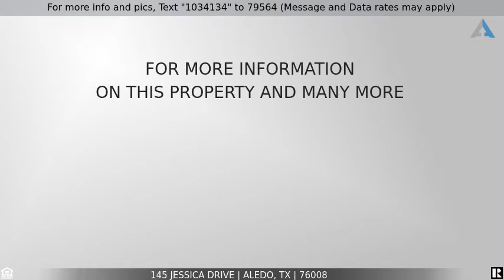Priced at $950,000 - 145 Jessica Drive, Aledo, TX 76008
Home for Sale in Aledo

Custom built, luxury living, single story home located in desirable Aledo ISD. Five bedroom, three and a half bathrooms. Stunning 360 degree views on a large 2.84 acre lot in Highland Ranch Estates. Resort style backyard with pool, outdoor kitchen and gorgeous views. You won't find a better view in the neighborhood. Easy access to 377 and a short trip to schools.